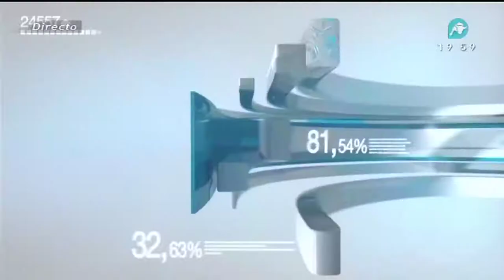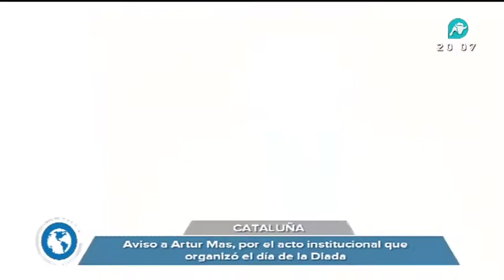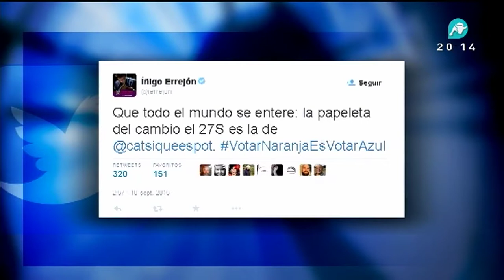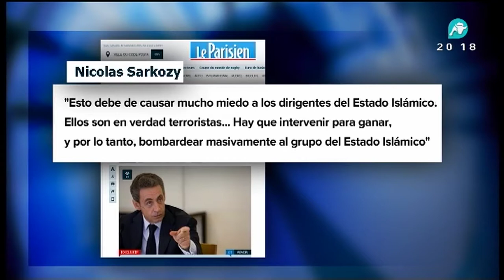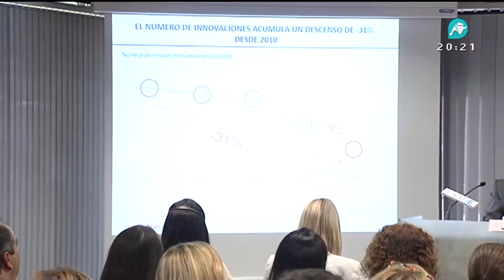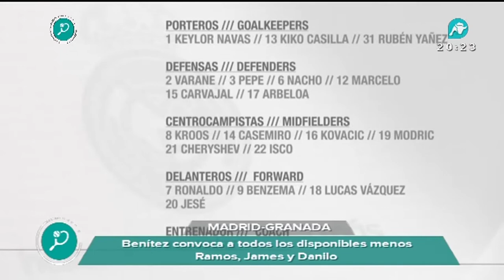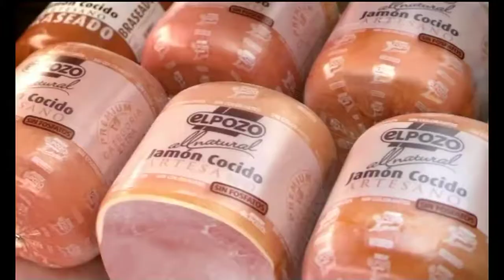Noticias Intereconomía: eurobasket, trata de mujeres, Rato, y más | 18/09/2015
La selección española nos une por un día, lo analizamos en editorial con Eduardo García Serrano. Hablamos del Plan Integral de Lucha contra la trata de mujeres y niñas. Rechazada la competencia para investigar a Rato. Felipe VI promociona el español por Estados Unidos. Todo esto y más.